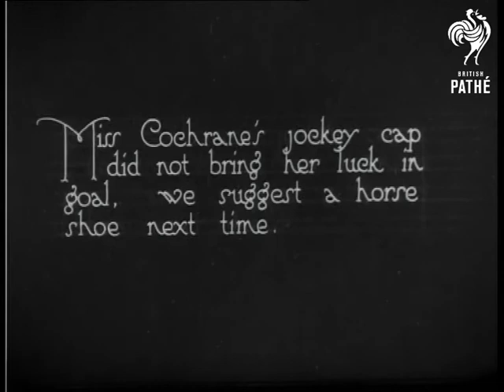Ireland V Scotland Ladies Hockey (1921)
Item title reads - Ireland defeat west of Scotland ladies by 6 goal to 1 in Hockey International.

The teams pose for the camera, various shots of the game as the girls run about and the camera follows them.

Intertitle reads - 'Miss Cochrane's jockey cap did not bring her luck in goal, we suggest a horse shoe next time.'

Shot of Miss Cochrane in her hat she smiles at the camera, various shots of her letting goals in.  The girls eat food after the match.
 FILM ID:230.35